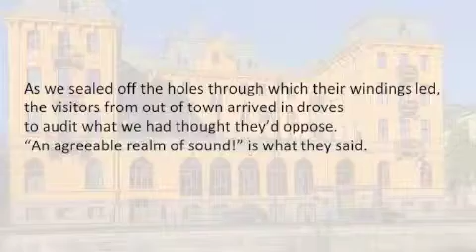At the Grand Hotel